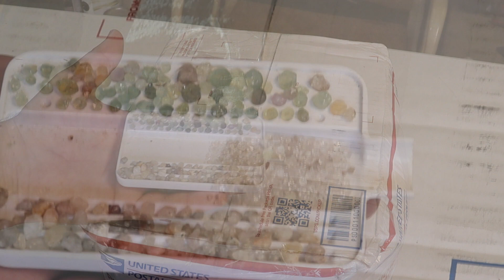Mine Sapphire~Rockhound Adventures from HOME~Gem Mountain Montana Sapphires~4ct Sapphire Found!!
When travel may be restricted in your area let the gemstones come to you. High Quality Montana Sapphire delivered to your door.  as metalsmith  and rock hounds we love our shinny things ! it could not be easier to but in a little work to get some amazing gems!

SE 5-Piece Set of Patented Stackable 13-¼” Sifting Pans -

Gemstone trays

Wash tub

Pen Light

Pointed Tweezers - Stainless Steel

Using the LPFG Engraving adapter to make a mountain ring- Short Time Lapse
Available at Pepetools and Authorized Retailers

Metalsmith 2K Giveaway over $100 Value! Check out the video for details!

Check out Pepetools At:

Tools

Rolling mills

160MM Double Ultra Series X-Drive Electric Rolling Mill (All Wire + Flat)

Rolling mill Care
CRC 3-36 Multi-Purpose Lubricant and Corrosion Inhibitor

Soldering

Cutting

Forming

Flex Shaft

Using this link will allow Lion Punch Forge to Grow and produce more Content
why not do it yourself!

Thank you everyone for your amazing support !